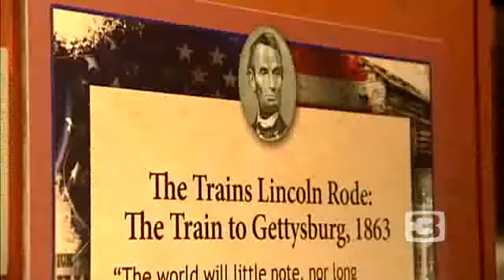Foundation: Get Car Owners To Pay For Parks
Traci Verardo-Torres of the California State Parks Foundation is hoping to get car owners to chip in help keep state parks open.